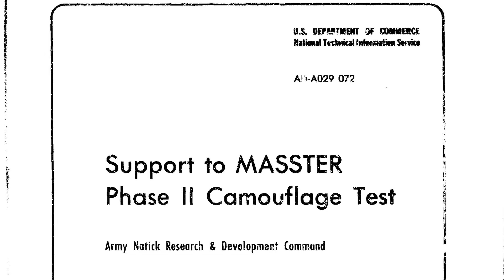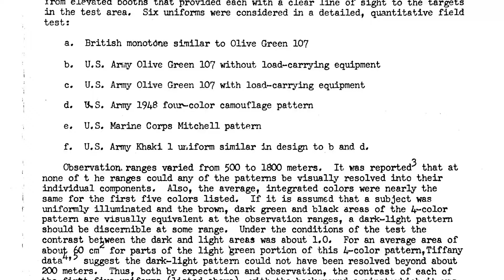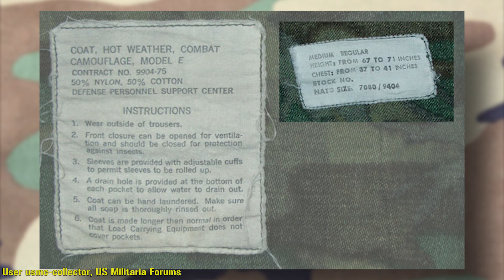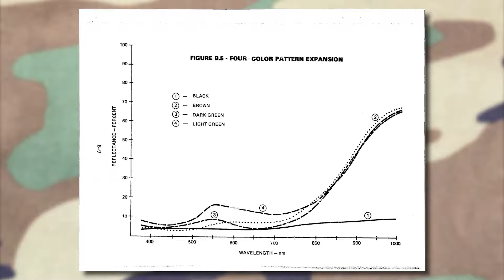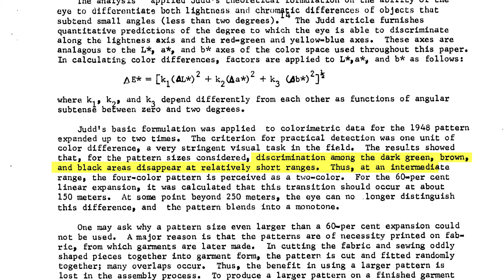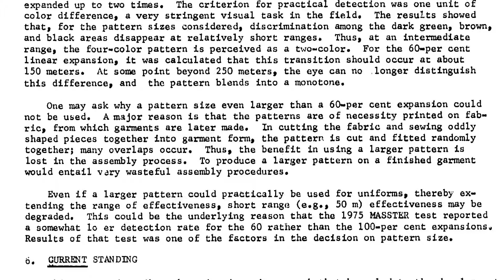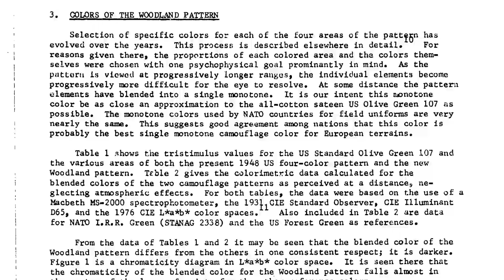The History of: The US Military Woodland Camouflage Pattern AKA "M81 Woodland" | Uniform History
Here it is, the one many of you have been waiting for. The cream of the crop of camouflage patterns: The US Woodland.

Be sure to check out parts one and two which covered the Mitchell and ERDL patterns which preceded this one.